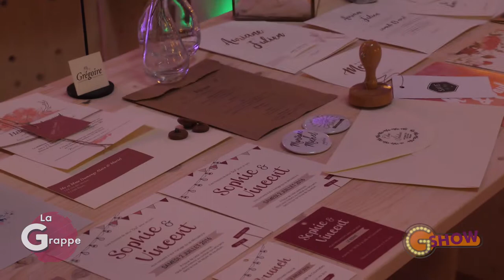G Show - Salon du Mariage - La Grappe 2 #3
Paul nous emmène au Salon du Mariage et de l'événement organisé par Pep's Evenements ! Il a également rencontré pas mal de Miss...